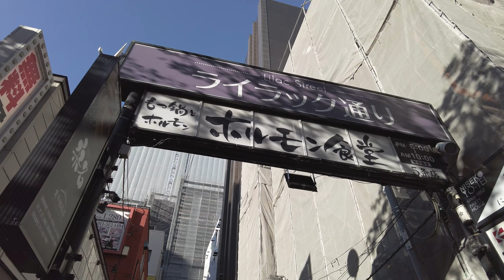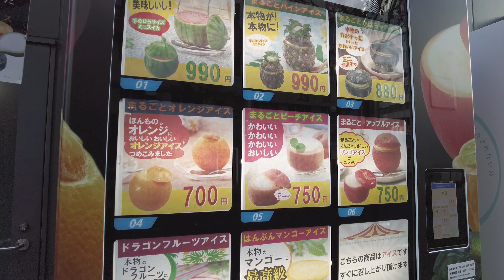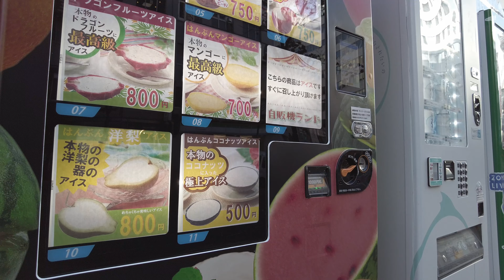【4K】2022 日本 北海道 札幌 中央区 すすきの 散策【Binaural Audio】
🕒 2022年 10月25日 昼過ぎ 🌡️ +11℃ ☀ 快晴
📝 札幌のすすきのを散歩しました。鴨々川からラブホ街を通り抜け、メイン通りまで歩きました。

■散歩のビデオを区分けしたプレイリスト

ルートタイムスタンプ

撮影場所など
日本, 北海道, 札幌, 中央区, すすきの,